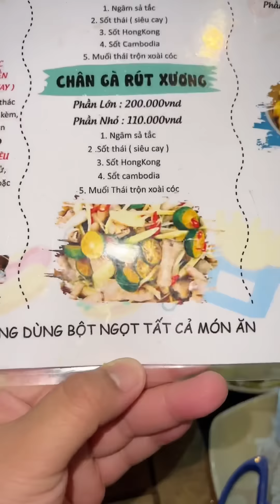PIZZA DÀI 1MÉT SIÊU TO KHỔNG LỒ 🍕😱 | HOÀNG LAM FOODIE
© Bản quyền thuộc về Hoàng Lam Foodie Official
© Copyright by Hoàng Lam Foodie Official ☞ Do not Reup